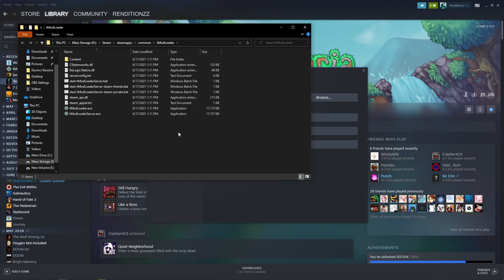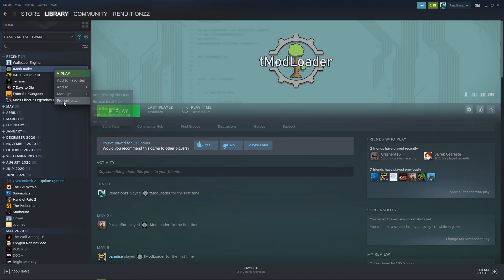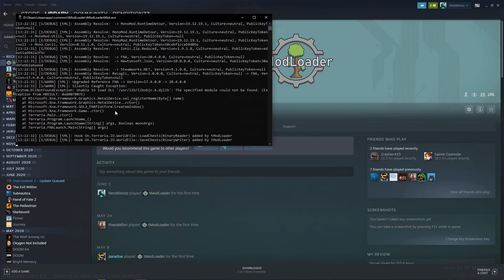UPDATED VERSION IN DESCRIPTION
Update: Hey guys, Ren here! It's been a bit and I want to say thank you for all of the support, I really appreciate it!

I want to let you all know that the tModLoader guide has been updated and officially selected by the developers of 64bit tModLoader and you can find the video here!
This video goes over an easier method of installation, as well as goes over the proper steps for AMD Users that are needed to use the Vulkan files!

For anyone experiencing current problems, I recommend deleting the launch parameters set in your tModLoader, and deleting the files from your tModLoader folder and following the newest updated guide!